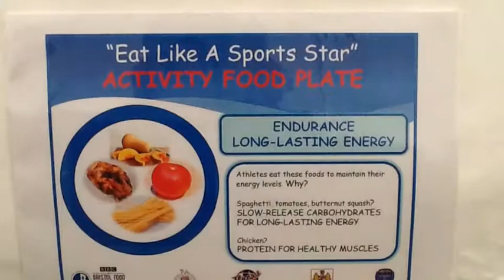Bristol Academy at BBC Food Connections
Bristol Academy have spent the week working with BBC GOOD FOOD at the Bristol Food Connections festival to educate school children on healthy eating. Vixens captain Corinne Yorston tells us more ...